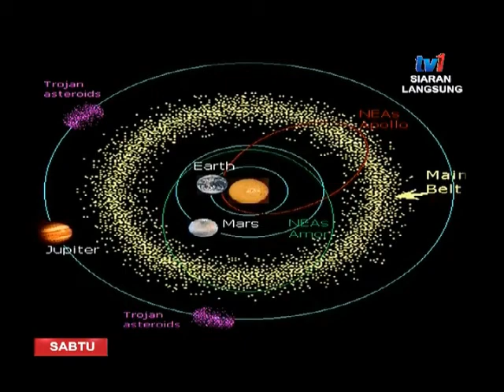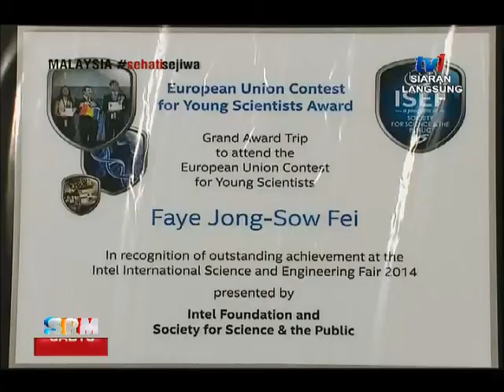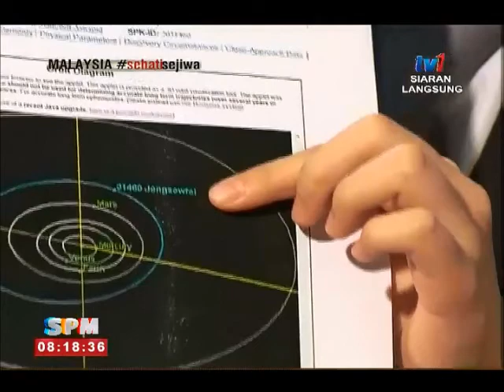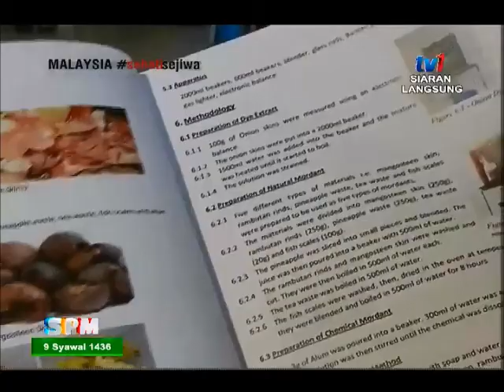SPM - BINGKISAN SARAWAK - FAYE JONG SOWFEI [25 JUL 2015]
Seorang penuntut SMK Batu Lintang yang telah mengharumkan nama negara dalam pertandingan ISEF. Nama beliau juga telah diabadikan kepada nama planet yang terdapat di ruang angkasa.